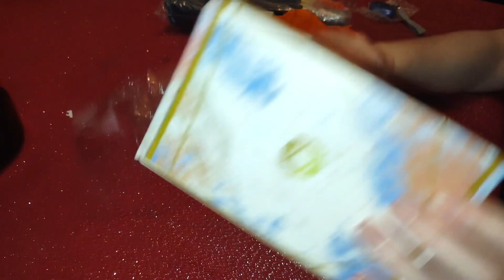FIRST TIME TRYING TEMU UNBOXING!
Just wanted to try this out ans see what it is all about.